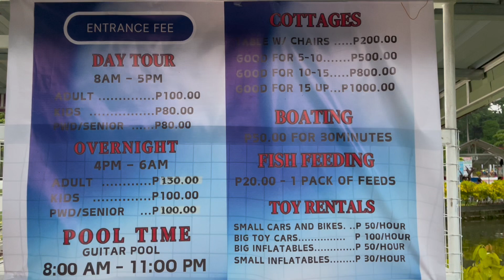Family bonding at LJ roadside view resort in Brgy Liboo Mlang North Cotabato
Night swimming